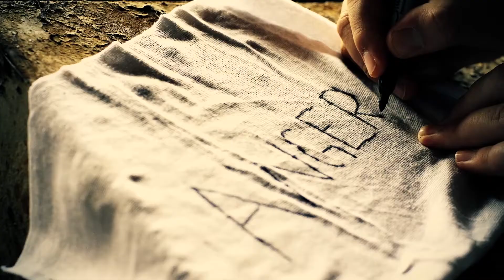Mattie Montgomery Part 1